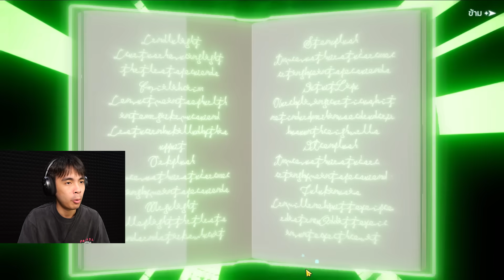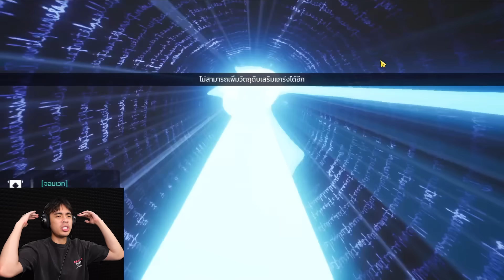สุ่มกาชา 2,000 ใบ เพื่อสุดยอดตัวเมต้า | Black Clover M